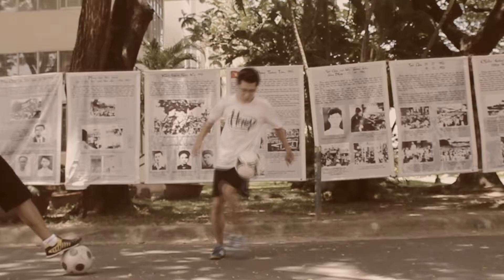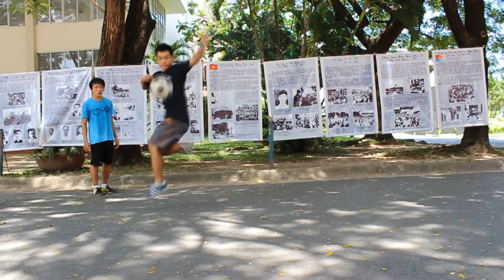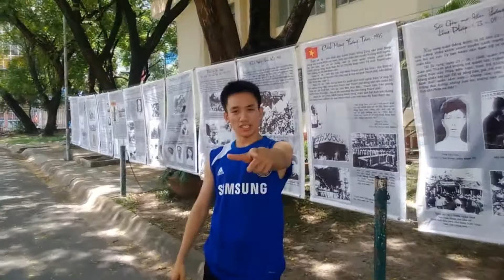World Freestyle Day 2013 _ BS2 Team _ HCMC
Freestyle football _ Hochiminh city _ VietNam
World freestyle day 2013